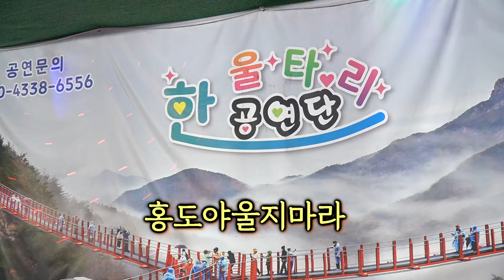콩깍지품바 - 시간이 없어! 앞 대가리만 짧게 할게요 ㅎㅎ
홍도야울지마라,갈대의순정,남원의애수,고향의봄,춘자야,세상은요지경,설날,살아있는가로수,다시태어난남자,아미새,고향땅,청춘고백,님그리워,나그네설움,아낌없이주리라,사는동안